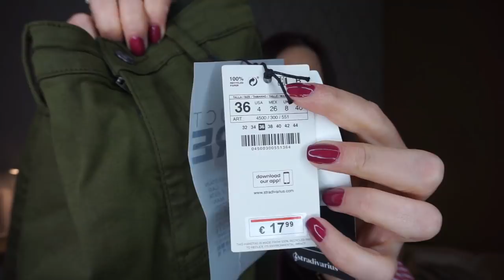HAUL PRIMAVERA 2019 (sin cortes)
SUPER HAUL ROPA PRIMAVERA 2019